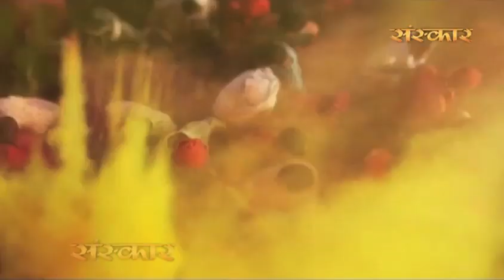Hello Shyam Ji By Prateek Saraf | हैलो श्याम जी - प्रतीक सर्राफ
Bhajan - Hello Shyam Ji

Singer - Prateek Saraf